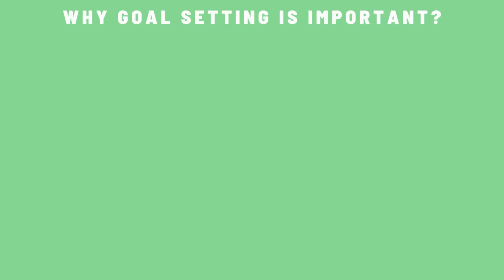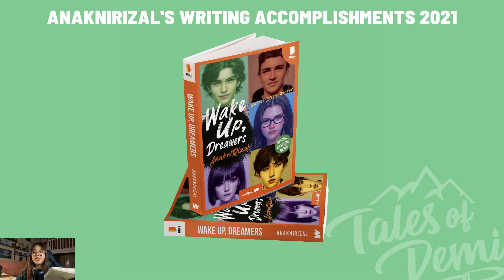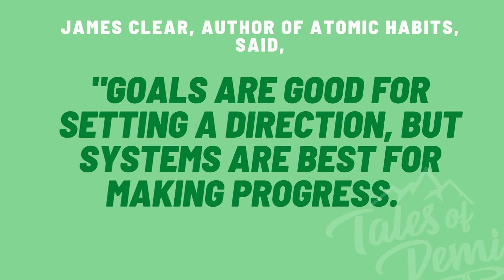5 STEPS TO ACHIEVE YOUR WRITING GOALS (2022)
Natupad mo ba ang writing goals mo last year? Anong writing goals mo ngayong 2022? Watch until the end kung paano nga ba natin ma-aachieve ang mga goals natin sa pagsusulat. :D